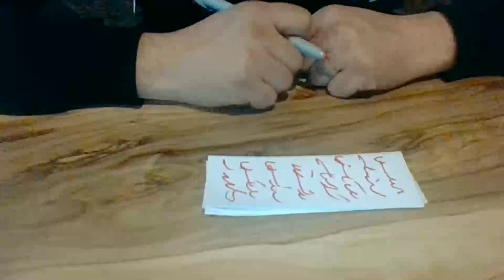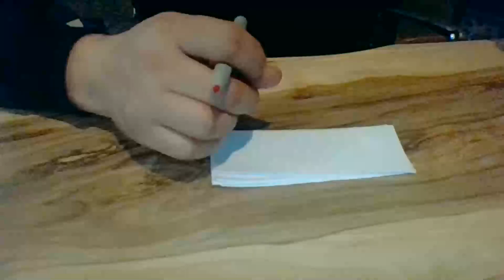Medyum Ercüment Hoca 0552 282 33 33 ücretsiz bakım Algeria Bijâyah Bolluk Bereket Büyüsü